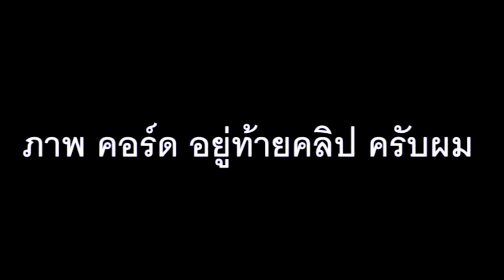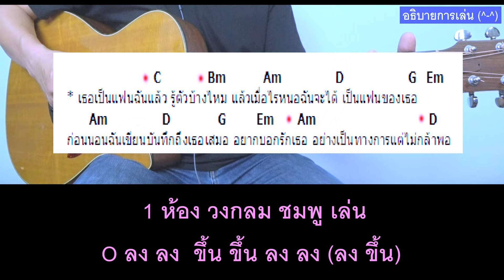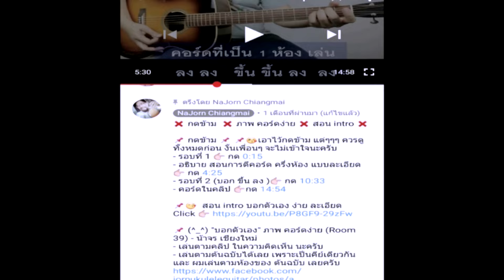สอนกีต้าร์ เธอเป็นแฟนฉันแล้ว LEVEL 2 (กะลา) คอร์ดง่าย ตีคอร์ด มือใหม่ - น้าจร เชียงใหม่ (cover) 2/2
♨ รอบที่ 1 กด 👉 0:29
♨ อธิบายการเล่น กด 👉  4:06
♨ รอบที่ 2 ( บอก ขึ้น ลง ) กด 👉  6:02
♨ คอร์ดง่ายในคลิป กด 👉  9:37

😍 เพลงต้นฉบับ เพราะๆ ครับ  📛  "  เธอเป็นแฟนฉันแล้ว - กะลา 【OFFICIAL MV】 " ต้นฉบับ

[ EP:2 ] สอนกีต้าร์ เธอเป็นแฟนฉันแล้ว LEVEL 2 (กะลา) คอร์ดง่าย ตีคอร์ด มือใหม่ -  น้าจร เชียงใหม่ (cover) 2/2